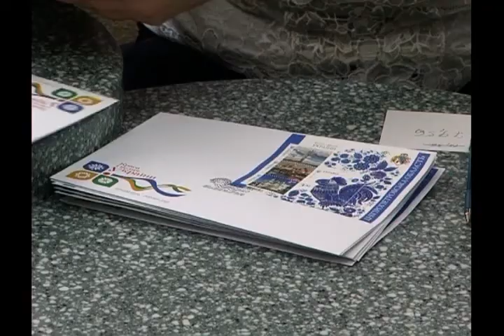Спецгашение марки 23 августа 2013 года. Днепропетровск